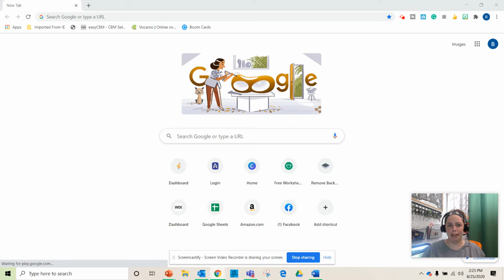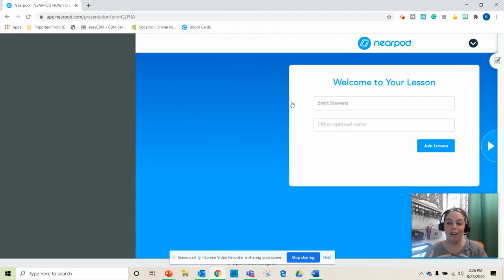How to join a Nearpod lesson: For Students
Are you wondering how to use nearpod as a student?  Do you need to send something so your students know how to join a nearpod lesson? This video explains to students how they can join a nearpod lesson by direct link or lesson code.